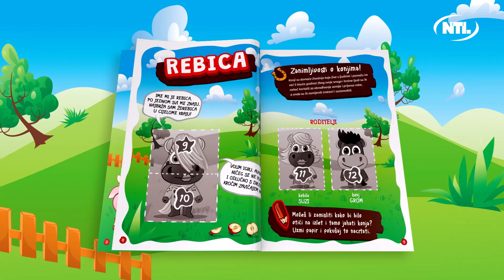NTL - Ntele animacija